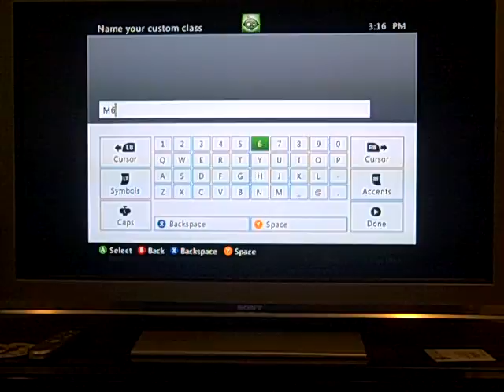COD Black Ops live com #1 - M60 on Havana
black ops, m60, havana, class is in video

i suck at cod